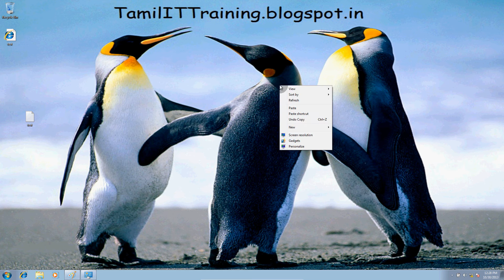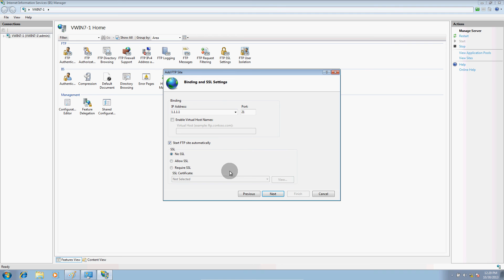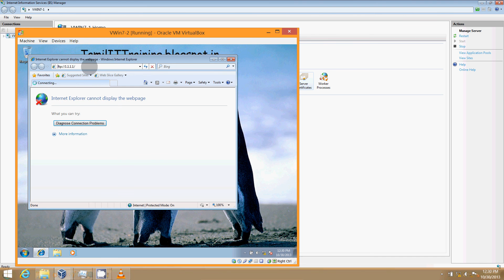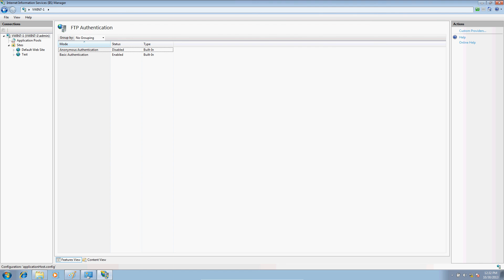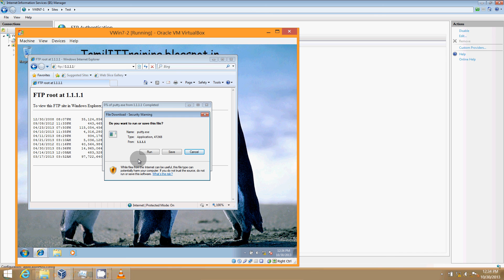How to install FTP on Windows 7 In Tamil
Hi Friends,

This video explains Installation of FTP on Windows 7 in Tamil. This's applicable to Windows 8 also. To know the IIS installation please select below link to watch